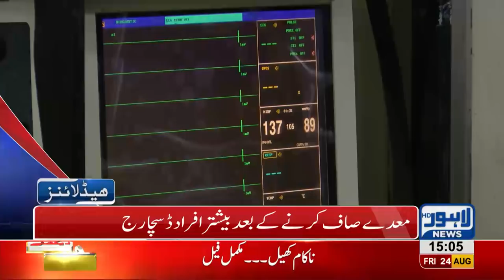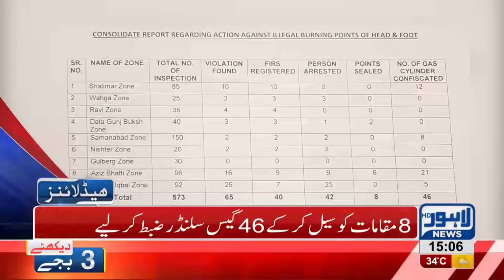03 PM Headlines - Lahore News HD - 24 August 2018